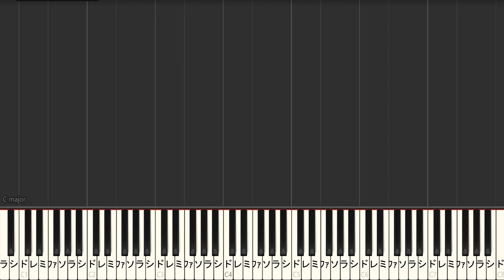【カラオケ キー下げ-2 】はしりがき / マカロニえんぴつ【ガイドメロディあり 歌詞 ピアノ ハモリ付き フル full】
マカロニえんぴつ / カラオケ & ピアノリスト /Instruments &Piano List
【カラオケオフボーカル】
（アニメ「ドラゴンクエスト ダイの大冒険」）生きるをする / マカロニえんぴつ